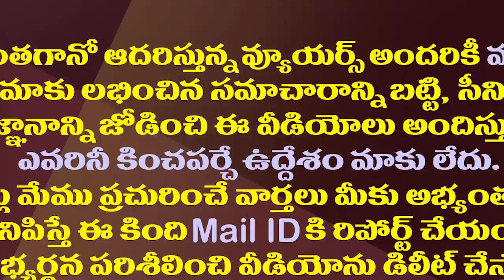మళ్ళీ డ్రైవింగ్ టాలెంట్ చూపిన ఎమ్మెల్యే రోజా| MLA RK Roja Drives New Ambulance in Vijayawada